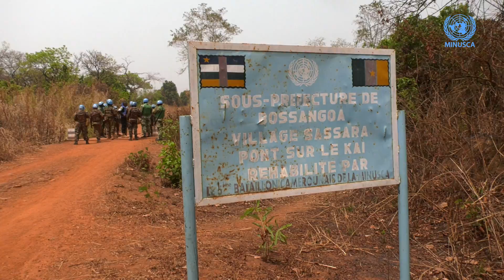Opération de domination de zone du secteur ouest de la MINUSCA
La MINUSCA à travers son haut commandement, a initié une opération de domination de zone dans le secteur ouest, baptisée « Zia siriri ni Akomandé », depuis le 1er mars 2022. Cette opération a pour objectif de renforcer la protection des civils contre les groupes armés, de marquer la présence de la MINUSCA et ainsi de faire baisser l’influence des groupes armés et de les combattre quand cela est nécessaire.
Étant dans sa 2e phase, une mission de reconnaissance aérienne de même qu’un appui aux troupes au sol a été effectuée du 19 au 21 mars 2022 par les casques bleus de la MINUSCA sur l’axe Bossangoa-Markounda et principalement sur l’axe Batangafo-Bouca. Suite à une attaque commise par les groupes armés sur l’axe Bouca-Batangafo, deux hélicoptères armés de l’Unité d’aviation tunisienne ont effectué une reconnaissance à très basse altitude, en même temps que les unités évoluaient sur l’axe, dans le but de détecter toute présence d’éléments armés et d’empêcher leurs actions.